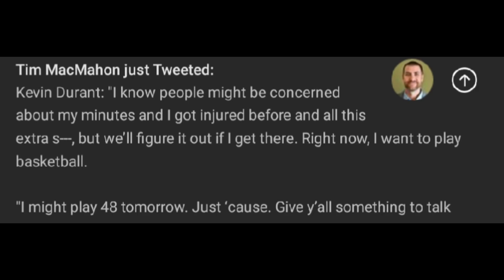Steve Kerr AYAW maging kontrabida kay Steph. Westbrook NAKAGANTI kay Schroder. KD di takot MASAKTAN.